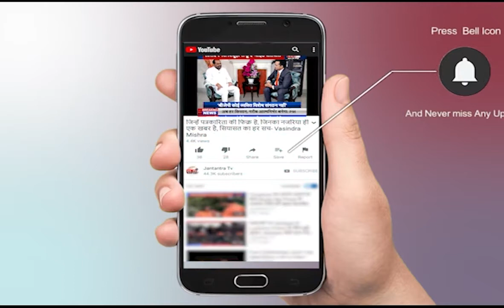Modi Cabinet Expansion Today | Modi Cabinet Reshuffle at 6 PM | PM Modi New Team | Union Cabinet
About Video:
केंद्रीय कैबिनेट यानी मोदी मंत्रिमंडल का विस्तार आज शाम 6 बजे किया जाएगा. पीएम मोदी की नए मंत्रिमंडल में 17 से 22 मंत्री शपथ लेंगे. इस दौरान कई मंत्रियों से अतिरिक्त प्रभार भी लिए जा सकते हैं.